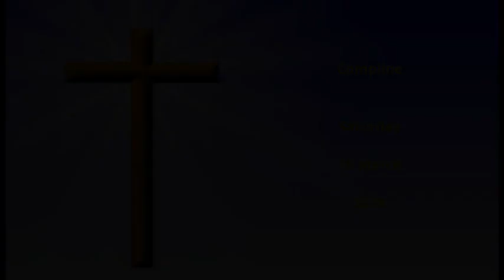Compline, March 16, 2024